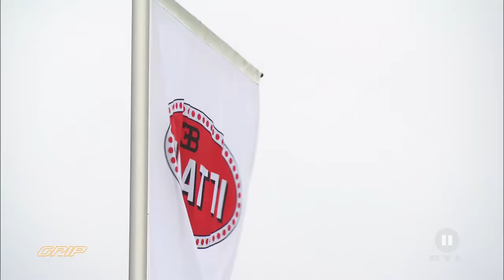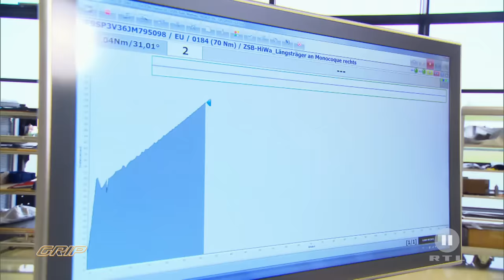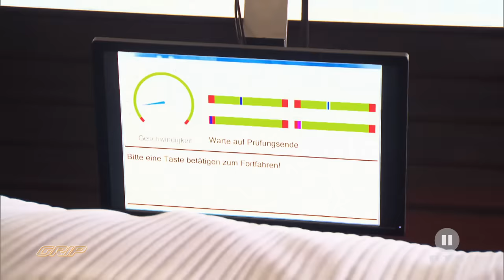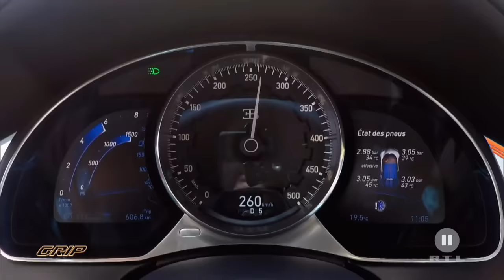Die Produktion von einem 3 Mio. Euro Bugatti Chiron | GRIP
Der Bugatti Chiron: drei Millionen Euro teuer und 1.500 PS stark. Doch wie entsteht der schnellste und luxuriöseste Sportwagen der Welt? GRIP-Testfahrer Matthias Malmedie wirft einen exklusiven Blick auf die Fertigung - und zwar nicht nur von außen.